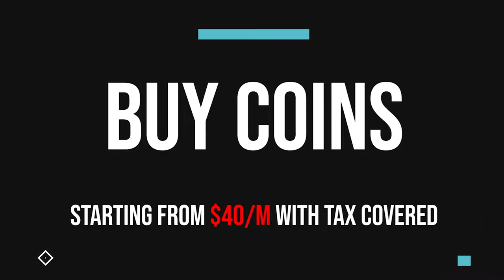4 NEW 99 OVR GOLDEN TICKETS! CARR, DELPIT, AND MORE! CAN WE PULL OUR FIRST GT EVER! | MADDEN 21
4 NEW 99 OVR GOLDEN TICKETS! CARR, DELPIT, AND MORE! CAN WE PULL OUR FIRST GT EVER! | MADDEN 21
4 NEW 99 OVR GOLDEN TICKETS! CARR, DELPIT, AND MORE! CAN WE PULL OUR FIRST GT EVER! | MADDEN 21
4 NEW 99 OVR GOLDEN TICKETS! CARR, DELPIT, AND MORE! CAN WE PULL OUR FIRST GT EVER! | MADDEN 21
4 NEW 99 OVR GOLDEN TICKETS! CARR, DELPIT, AND MORE! CAN WE PULL OUR FIRST GT EVER! | MADDEN 21
4 NEW 99 OVR GOLDEN TICKETS! CARR, DELPIT, AND MORE! CAN WE PULL OUR FIRST GT EVER! | MADDEN 21
4 NEW 99 OVR GOLDEN TICKETS! CARR, DELPIT, AND MORE! CAN WE PULL OUR FIRST GT EVER! | MADDEN 21